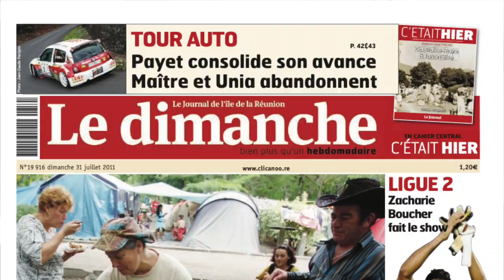Mon Parcours de Footballeur Professionnel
Dans cette video, je reviens avec toi sur ma carriere jusqu'à maintenant.